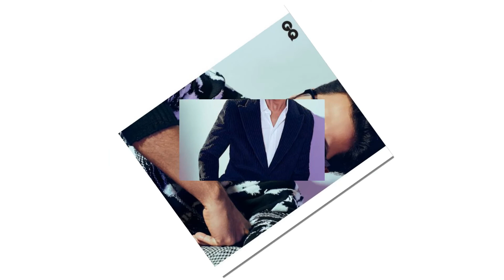shahid kapoor photoshoot and stylish pictures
Shahid Kapoor (pronounced [ʃaːɦɪd̪ kəˈpuːr]; born 25 February 1981), is an Indian actor who appears in Hindi films. Initially recognised for portraying romantic roles, he has since taken on parts in action films and thrillers, and is the recipient of several awards, including three Filmfare Awards.

The son of actors Pankaj Kapur and Neelima Azeem, Kapoor was born in New Delhi. His parents separated when he was three, and he continued living with his mother. They moved to Mumbai when he was 10, where he joined Shiamak Davar's dance academy. Kapoor appeared as a background dancer in a few films of the 1990s, and was later featured in music videos and television commercials. He made his film debut in 2003 with a leading role in the romantic comedy Ishq Vishk, a sleeper hit for which he won a Filmfare Award for Best Male Debut. He followed it with roles in several commercial failures before starring in Sooraj Barjatya's top-grossing family drama Vivah (2006).

Kapoor earned nominations for the Filmfare Award for Best Actor for portraying a troubled businessman in Imtiaz Ali's romantic comedy Jab We Met (2007) and twin brothers in Vishal Bhardwaj's thriller Kaminey (2009). After appearing in another series of unsuccessful films, he starred in the action film R... Rajkumar (2013). Kapoor received critical acclaim for portraying the Hamlet character in Bhardwaj's tragedy Haider (2014) and a drug abusing singer in the crime drama Udta Punjab (2016). For the former, he won a Filmfare Award for Best Actor and for the latter, he won a Filmfare Critics Award for Best Actor. Kapoor's highest-grossing releases came with the period drama Padmaavat (2018) and the romantic drama Kabir Singh (2019).

In addition to acting, Kapoor supports charities, hosts award ceremonies, and has featured as a talent judge on the dance reality show Jhalak Dikhhla Jaa Reloaded (2015). He is married to the housewife Mira Rajput, with whom he has two children.